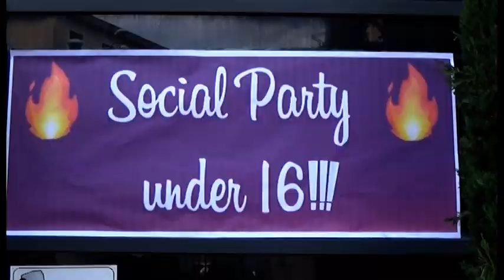Arezzo, festa senza alcol per under 16: il Social Party fa il pienone